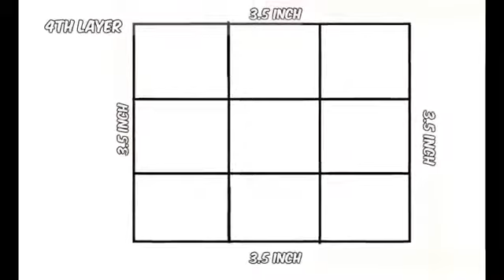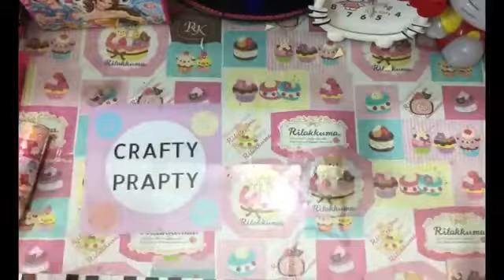HOW TO MAKE A PAPER BOX FOR YOUR VALENTINE | CRAFTY PRAPTY